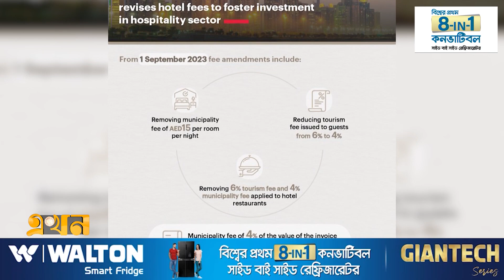পর্যটক টানতে সরকারি ফি কমাচ্ছে আমিরাত | UAE | Tourists | Ekhon TV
সেপ্টেম্বর থেকে নতুন ফি কার্যকর; পর্যটক টানতে সরকারি ফি কমাচ্ছে আমিরাত | UAE | Tourists | Ekhon TV

পর্যটক বাড়াতে ফের নতুন পদক্ষেপ আরব আমিরাতের। পহেলা সেপ্টেম্বর থেকে আবুধাবির সব হোটেল-রেস্তোরাঁয় নির্ধারিত সরকারি ফি কমানোর সিদ্ধান্ত দেশটির। এতে পর্যটকের সংখ্যা আরও বাড়ার আশা রয়েছে।

Our Office Address:
EKHON TV
City Park Lane
19, Hatkhola Road, Wari
Dhaka-1203
Bangladesh